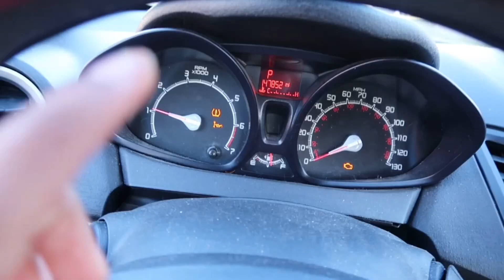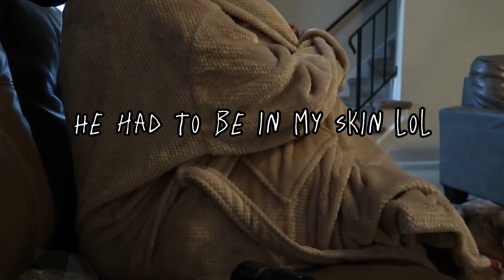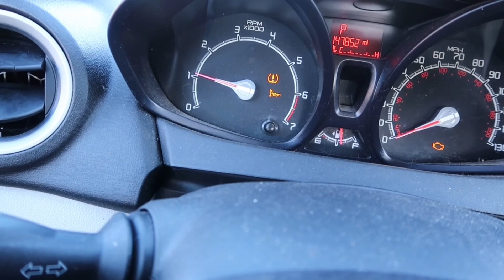Christmas Day vlogmas pt.2